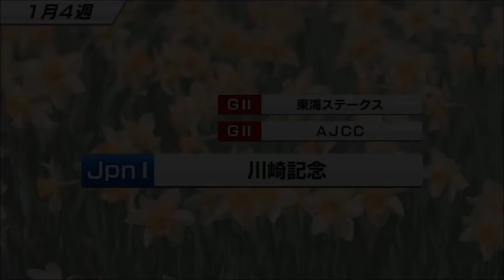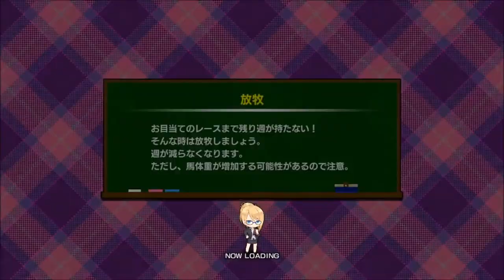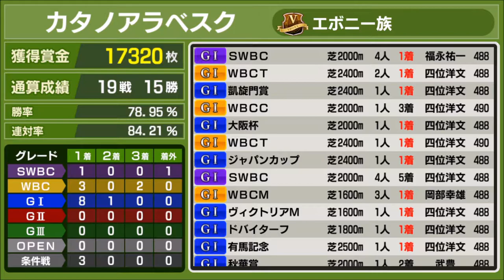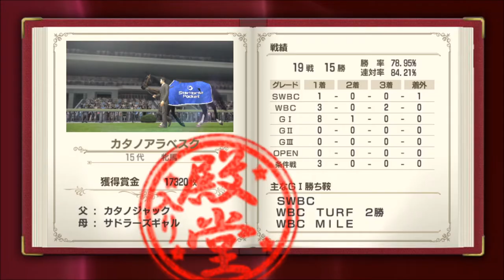【スタポケ #21-16】引退レース、SWBCで有終の美を飾る！【スターホースポケット：競馬ゲーム】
WBCを勝って（なぜか動画紛失）引退レースとしてSWBCに挑戦！

【13】大阪杯でアドマイヤジャパン、カンパニー、シルクフェイマスらと対決：